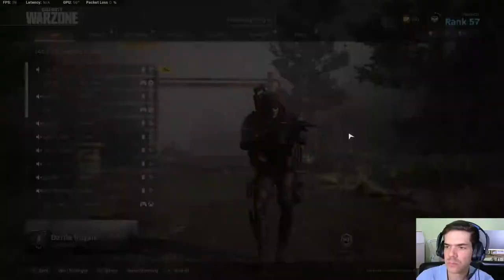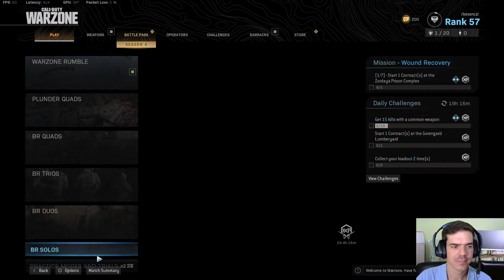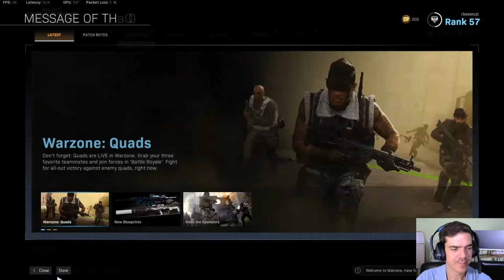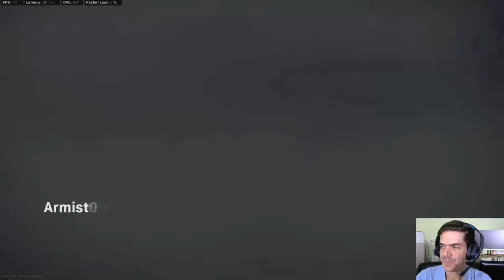Egy kis szombat délutáni Warzone chill